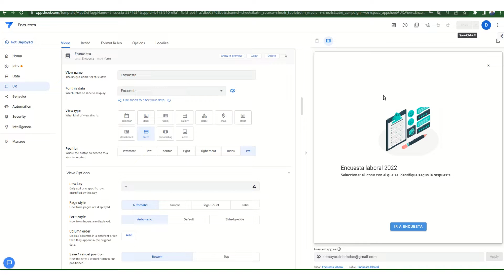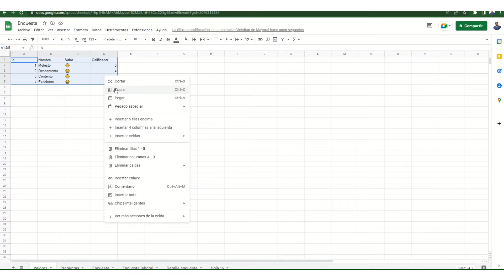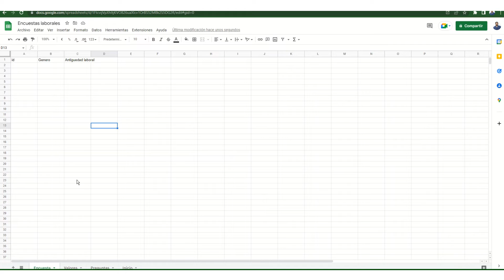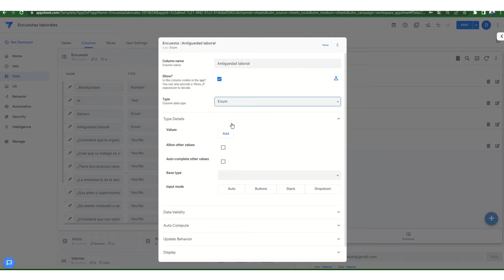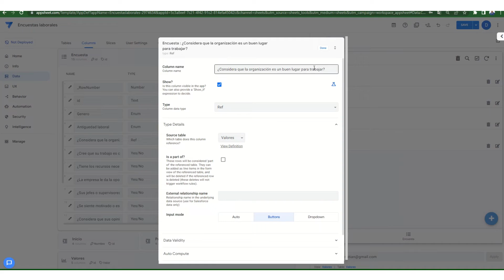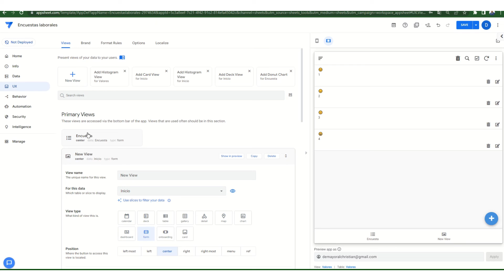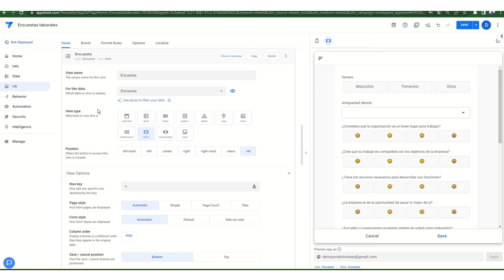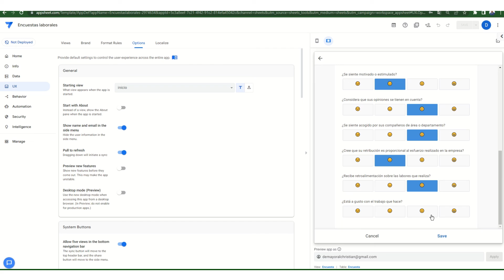Encuesta interactiva con Appsheet 👌👌👌👌👌👌😃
Crea una encuesta laboral para cualquier tipo de empresa con Appsheet